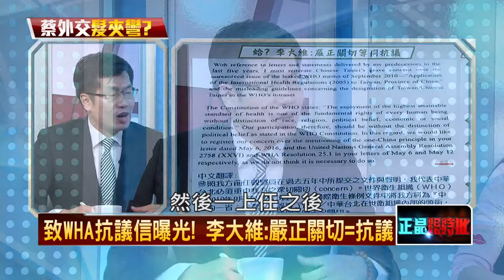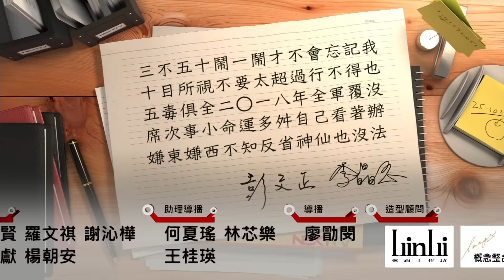20160608正晶限時批》P6機密！馬英九卸任帶走機密文件！有哪些？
兩岸重啟非不可能　宋楚瑜是通關密碼？
不當黨產條例送審　陳其邁：藍其實有寶貝沒用
內幕！　洪擋不當黨產監督條例　藍委：Say NO！
還在亂！藍少壯派想改變　黨中央不肯？
兩岸關係冷？陸委會：上台後確實沒互動！
機密！馬英九卸任帶走機密文件！有哪些？